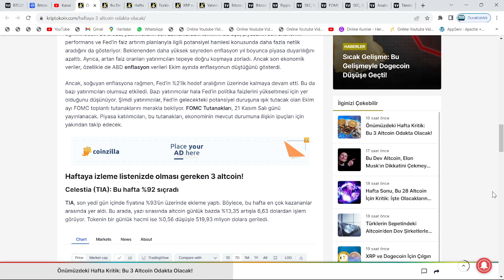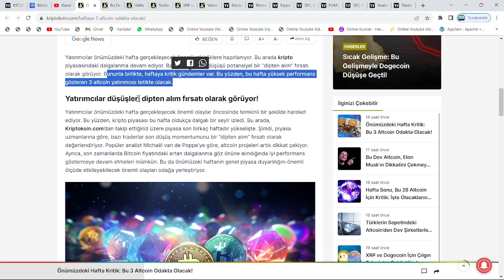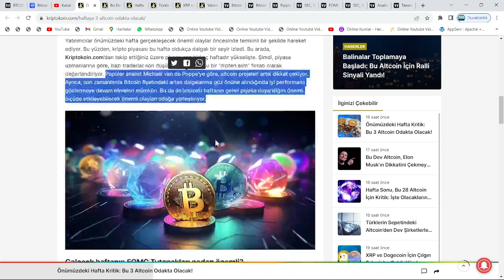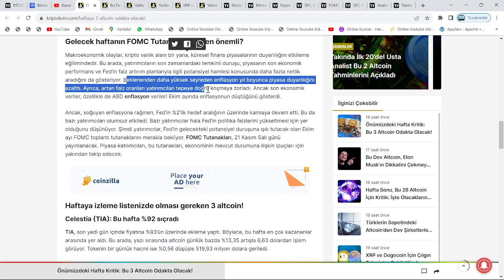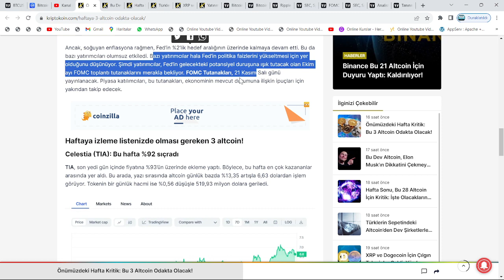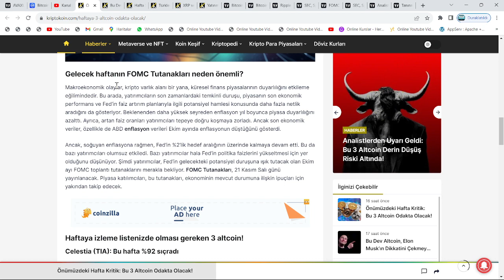SALI GÜNÜ, FED BOMBASI PATLAYACAK!🚀FAİZ KARARI VE POWELL KONUŞMASI: XRP, SOL VE AVAX ROKETLEYECEK!!🔥